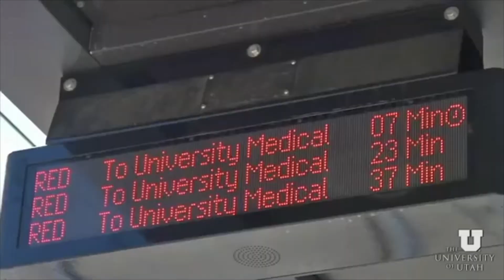CT U of U